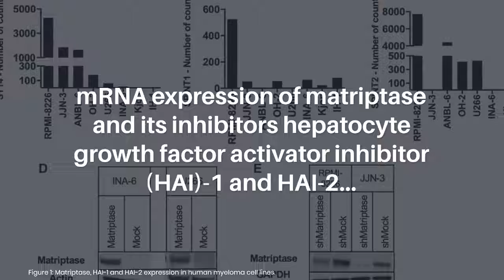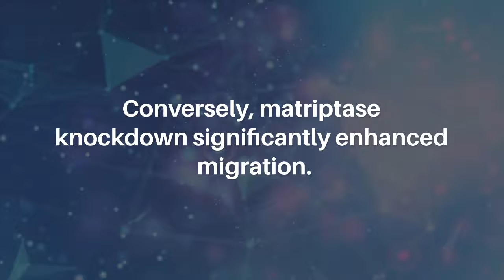Matriptase Inhibits Migration and Proliferation in Multiple Myeloma Cells | Oncotarget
Oncotarget published this research paper in Volume 13, entitled, "The serine protease matriptase inhibits migration and proliferation in multiple myeloma cells" by researchers from Center for Myeloma Research, Department of Clinical and Molecular Medicine, Faculty of Medicine and Health Sciences, Norwegian University of Science and Technology (NTNU), Trondheim, Norway; Department of Immunology and Transfusion Medicine, St. Olav's University Hospital, Trondheim, Norway; Laboratory Clinic, St. Olav's University Hospital, Trondheim, Norway; Department of Hematology, St. Olav's University Hospital, Trondheim, Norway.

Abstract

Background: Multiple myeloma (MM) is an incurable malignancy of plasma cells. The serine protease matriptase is frequently dysregulated in human carcinomas, which facilitates tumor progression and metastatic dissemination. The importance of matriptase in hematological malignancies is yet to be clarified. In this study, we aimed to characterize the role of matriptase in MM.

Materials and Methods: mRNA expression of matriptase and its inhibitors hepatocyte growth factor activator inhibitor (HAI)-1 and HAI-2 was studied in primary MM cells from patient samples and human myeloma cell lines (HMCLs). We further investigated the effect of matriptase on migration and proliferation of myeloma cells in vitro. By use of the CoMMpass database, we assessed the clinical relevance of matriptase in MM patients.

Results: Matriptase was expressed in 96% of patient samples and all HMCLs tested. Overexpression of matriptase in vitro reduced proliferation, and significantly decreased cytokine-induced migration. Conversely, matriptase knockdown significantly enhanced migration. Mechanistically, overexpression of matriptase inhibited activation of Src kinase.

Conclusions: Our findings may suggest a novel role of matriptase as a tumor suppressor in MM pathogenesis.

Keywords - matriptase, multiple myeloma, tumor suppressor, migration, Src

About Oncotarget